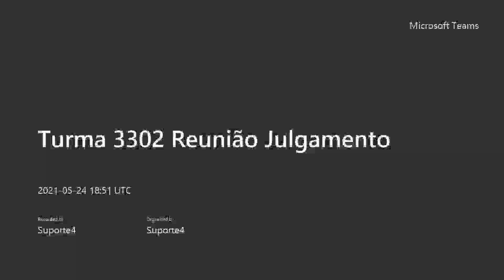3302 2021 05 24 14Hparte2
44 a 55, 56, 58, 59